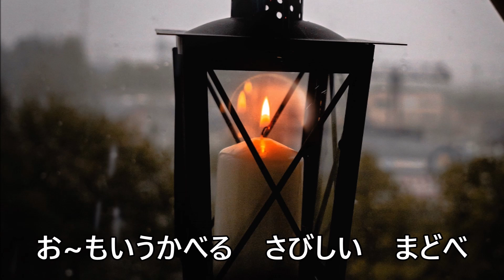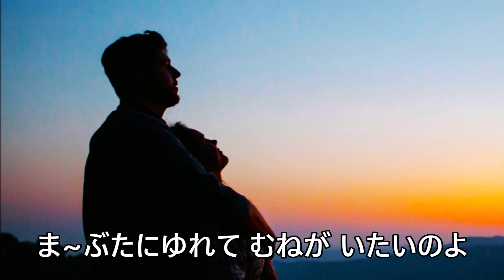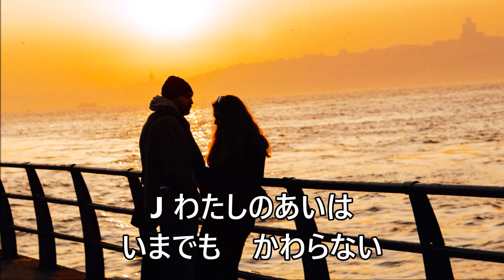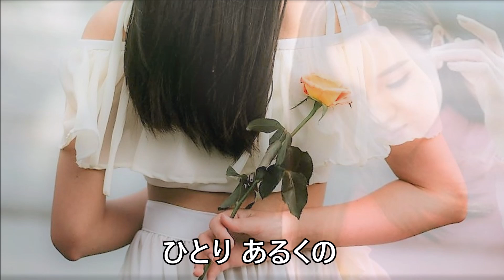J (Kye Eun Sook - 桂銀淑）Karaoke カラオケ